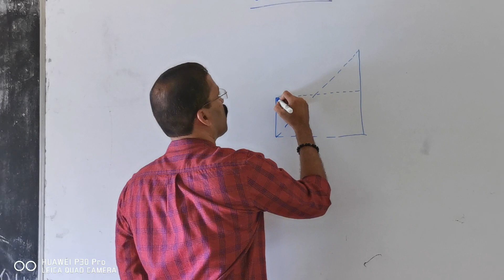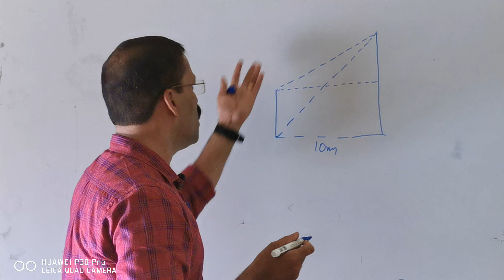SSLC Maths(1)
Sure C+ modules by Rajesh master